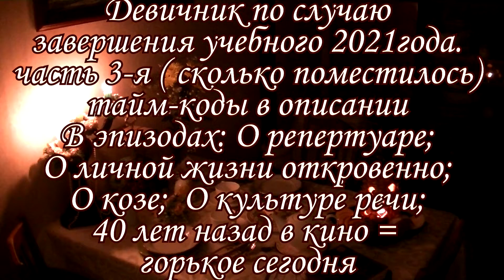Жили-Были-Личное июнь-21г. Амплуа Вероники. Культура речи. Ужасы. Хайп. Выборы. Упражнение по вокалу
Тайм-коды:
00:11 - Против песен с разрушающими текстами.
01:52 - Сильва просится на руки к Веронике
03:23 - О личном откровенно ( воспоминания)
11:14 - Полина о своей семье
11:45 - Какой диагноз не грозит музыкантам?
12:45 -Полина продолжает рассказывать о семье.
14:03 - Почему экзамен принят "автоматом"?
16:40 - Как Иван помирил Полину с отцом
18:40 - Про козу из Красноярска
19:36 - Подробности Вероники о театре и амплуа
20:47 - Что испытывала Вероника, исполняя свою роль?
22:13
22:30 - Перспективы Вероники
23:54 - Вторая роль Вероники
24:50 - А я оказывается девчат и не знаю
25:24 - И как меня можно выдержать?
26:17 - О культуре речи и её перспектив
31:59 - О фильме в 80-е про то, что в 2020
35:16 - Полина об убийце детей
37:42 - Мнение девчат на событие в Казани
39:44 - Бытие 6 глава с 1 по 7 стих
40:39 - Расчёт на молодёжь
41:52 - Хайпануть
42:46 - О выборах
46:13 - О монетизации
50:42 - Куда мы катимся?
51:29 - Упражнение по вокалу. Как выполнить верно?
53:05 - О песне про нас и немного о моде.